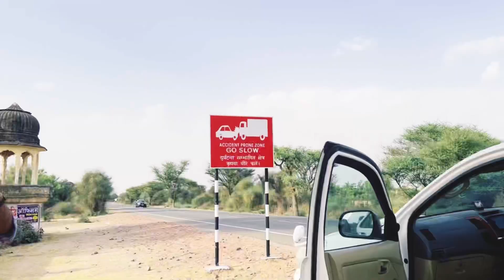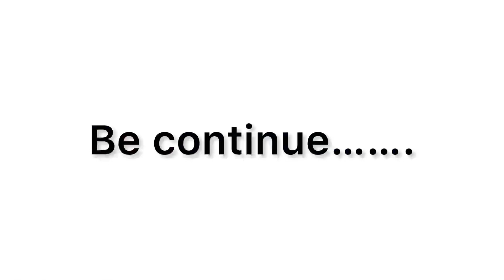पहली बार मेरी सिटी में मेरे साथी कलाकार।Minakshi Rathore | SP jodha | R singodiya | youngest Couple